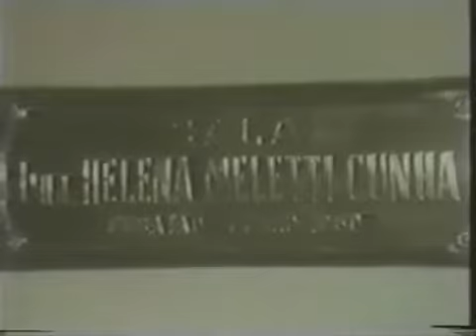(1970) Cubatão SP - Festas do 21º ano da Emancipação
Em 1970, o 21º aniversário foi comemorado em 9 de abril com desfile militar e escolar, além de inaugurações e uma sessão solene na Câmara Municipal, com saudações ao então governador paulista Abreu Sodré e ao presidente da República, Emílio Garrastazu Médici. O prefeito era então Aurélio Araújo.

Fonte Vídeo: Site Novo Milênio.